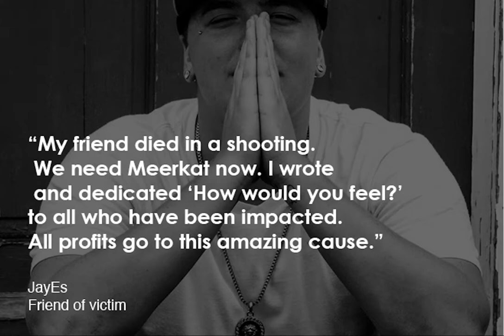How would you feel? - JayEs